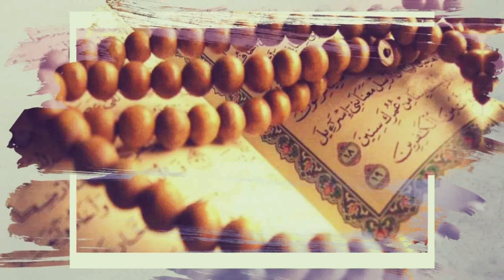Fattabiuni - Habib Husen Al Kaff - Muamalah